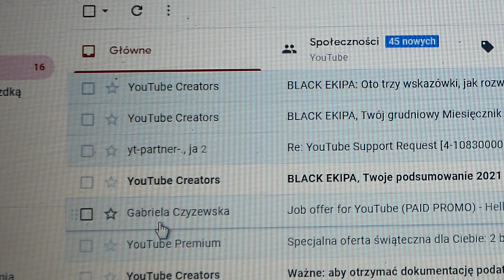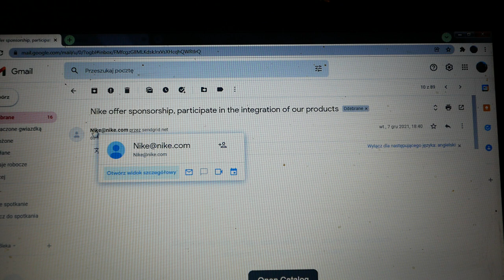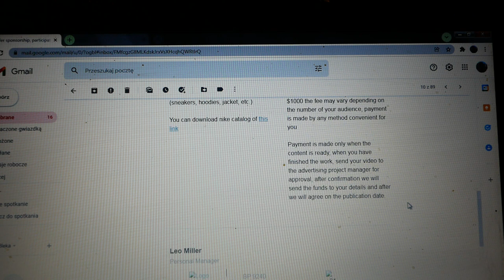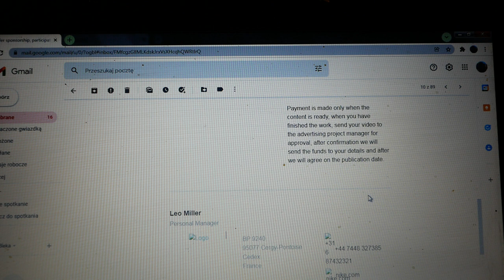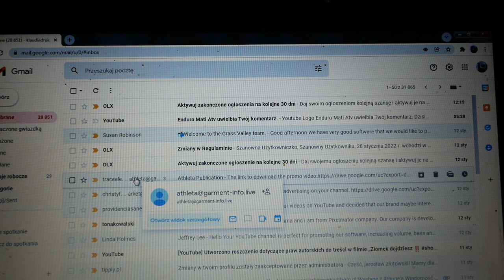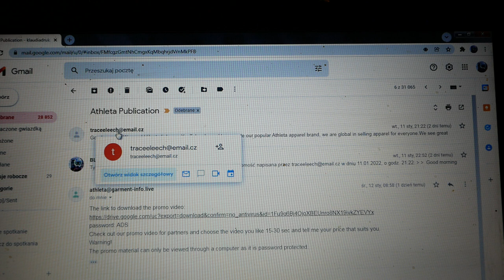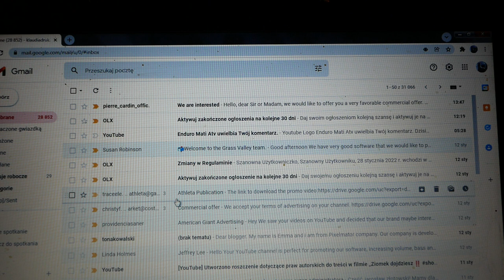Oszust wyczyścił mi Konto !!! Metoda na Youtubera !!!